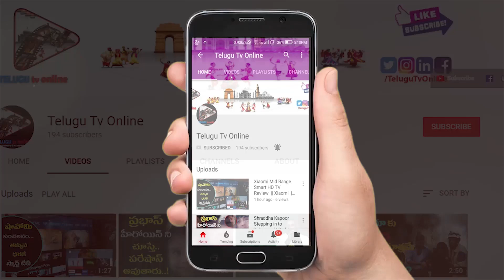Veeramachaneni Ramakrishna Diet Program | Ananthapuram Event Promo | Telugu Tv Online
For complete list of Veeramachaneni Diet Recipe videos by Kranthi Garu And Abhi :

Drumstick Curry by Kranthi Garu

Fish Fry for Veeramachaneni Diet

ButterMilk Prepared by Kranthi Garu

Sorakaya Masala Curry for Veeramachaneni Diet

For more Public Testimonies of Veeramachaneni diet